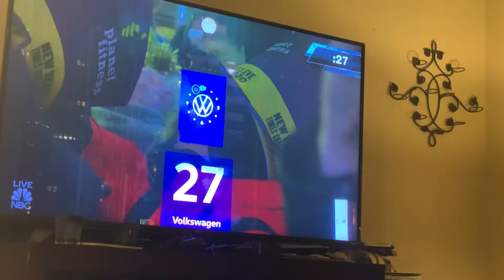February 23, 2020